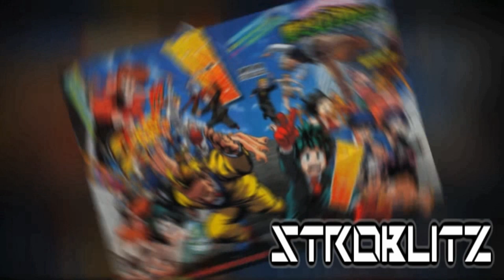What if Kai Use Black Dranzer in Future 😱||Kai Use Black Dranzer Again In Hindi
Beyblade What if Kai use Black Dranzer Against Demolition boy and What Will be the Out Come .Can Kai Control Black Dranzer

Download the poster tag me Xt Aniverse and Disney india on your Instagram Story and post

In this Video You Will Know About Disney Replyed is Beyblade Will Come on TV or Not ?? Beyblade is the Most Popular Series and New Seasons.

Thumbnail Made My DiyamThe Blader

Pokemixer And pichucte

INTRO MADE BY POKEMON SAYIAN GOD/SAYIAN BEAST
OUTRO MADE BY POKEMON SOURCE

My Pick for Youtubers Best Deals & Offers on Flipkart & Amazon Sale 2019
1. Amazon Offer on DSLR with lense
2. Flipkart Best Offer on DSLR with Lense
3. Flipkart Best Deal on Laptop
4. Amazon Best Deal on Laptop
5. Flipkart Best Deals on DSLR Lense
6. Amazon Best Deals on DSLR Lense
7. Flipkart Best Deals on Tripod
8. Amazon Best Deals on Tripod
9.Flipkart Best Deals on Gimble
10. Amazon Best Deals on Gimble
11.Flipkart Best Deals on Action Camera
12. Amazon Best Deals on Studio Light & Green Screen
13 .Amazon Best Deals on Microphone
14 .Flipkart Best Deals on Microphone
15. Amazon Best Deals on Gorrilapod
16. Flipkart Best Deals Selfistick
17.Flipkart Best Deal on Smartphone for Youtuber
18.Amazon Best Deals on Smartphone for Youtuber :

Tyson Brooklyn Kai Ray Max Garland Daichi Talla Crusher Dragoon Vs Pegasus Zeus vs Nemissis Black Dranzer Dragoon L Drago Pegasus Zeus Draceil Driger Appolan strata Dragoon Gigar Lion Gingka kyoya Ryuga Valt Free Shu luie phi